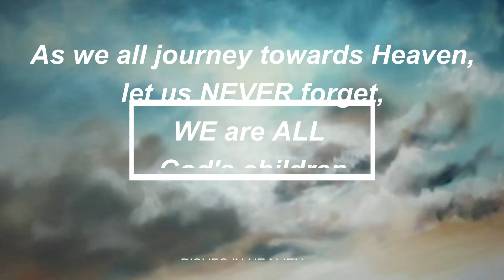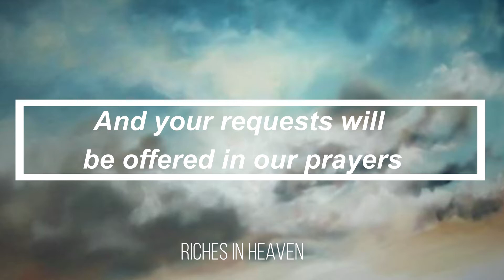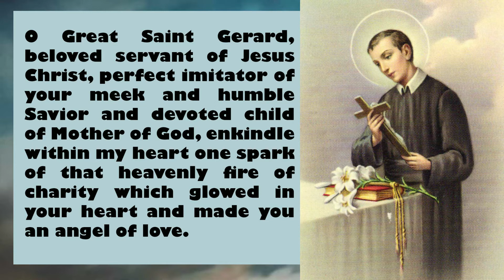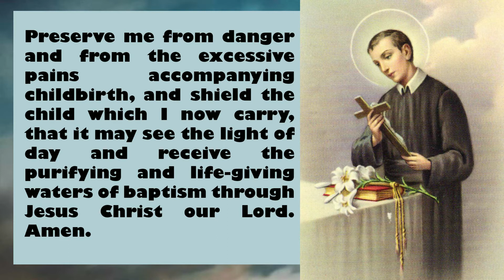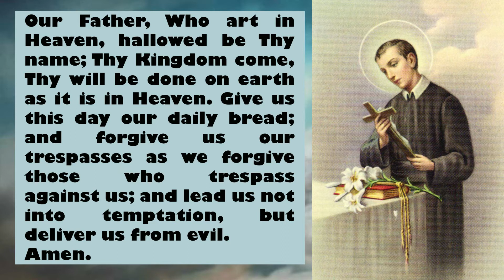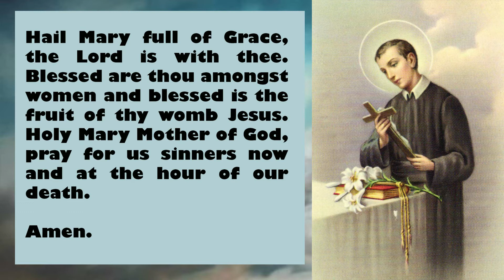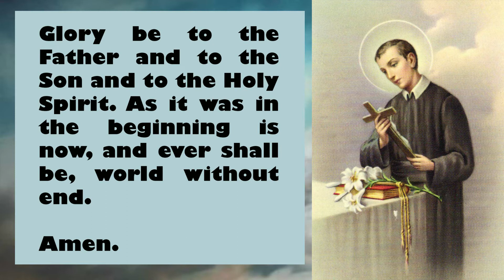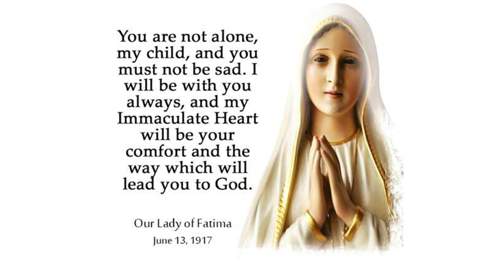Prayer to saint Gerard for safe delivery- Prayer for expectant mothers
O Great Saint Gerard, beloved servant of Jesus Christ, perfect imitator of your meek and humble Savior and devoted child of Mother of God, enkindle within my heart one spark of that heavenly fire of charity which glowed in your heart and made you an angel of love.

O Glorious Saint Gerard, because when falsely accused of a crime, you did bear, like your Divine Master, without murmur or complaint, the calumnies of wicked men, you have been raised up by God as the patron and protector of expectant mothers.

Preserve me from danger and from the excessive pains accompanying childbirth, and shield the child which I now carry, that it may see the light of day and receive the purifying and life-giving waters of baptism through Jesus Christ our Lord. Amen.

Follow on instagram for daily Bible Verses

IMAGES USED IN THIS CHANNEL ARE TAKEN FROM:

1. - Pixabay License - Free for commercial use - No attribution required.

2. - All photos onPublic Domain Pictures can be used for free for commercial and noncommercial use. - Attribution is not required. Giving credit to the photographer or Pexels is not necessary but always appreciated. - You can modify the photos. Be creative and edit the photos as you like.

3. - All photos on Pexels can be used for free for commercial and noncommercial use. - Attribution is not required. Giving credit to the photographer or Pexels is not necessary but always appreciated. - You can modify the photos. Be creative and edit the photos as you like.

Rosary, Novenas, BIBLE VERSES, Holy Spirit, Powerful prayer, Infilling, Mother Mary, Mary Help of Christians, Christian prayers, Novenas, Catholic faith, Reflections, Scriptures, Inspirational Christian Videos, Pentecost, Feast of the Pentecost.